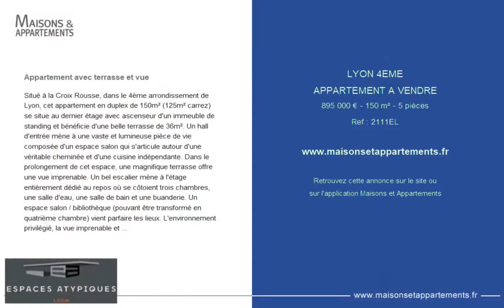LYON 4ÈME - APPARTEMENT A VENDRE - 895 000 € - 150 m² - 5 pièce(s)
Référence : 2111EL

Appartement avec terrasse et vue

Situé à la Croix Rousse, dans le 4ème arrondissement de Lyon, cet appartement en duplex de 150m² (125m² carrez) se situe au dernier étage avec ascenseur d'un immeuble de standing et bénéficie d'une belle terrasse de 36m². Un hall d'entrée mène à une vaste et lumineuse pièce de vie composée d'un espace salon qui s'articule autour d'une véritable cheminée et d'une cuisine indépendante. Dans le prolongement de cet espace, une magnifique terrasse offre une vue imprenable. Un bel escalier mène à l'étage entièrement dédié au repos où se côtoient trois chambres, une salle d'eau, une salle de bain et une buanderie. Un espace salon / bibliothèque (pouvant être transformé en quatrième chambre) vient parfaire les lieux. L'environnement privilégié, la vue imprenable et les beaux volumes sont les atouts de cet appartement coup de coeur. Deux garages fermés en sus. Métro Hénon à 5 minutes. Copropriété de 75 lots (Pas de procédure en cours). Charges annuelles : 3600.00 euros.

|2233062|